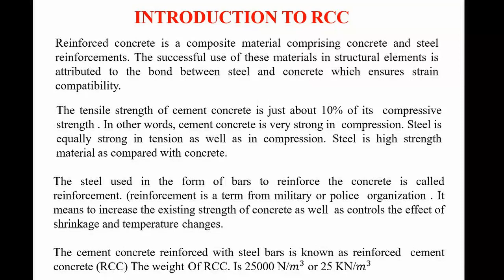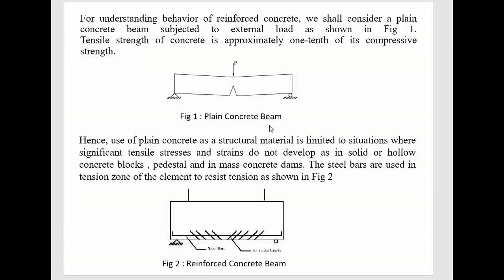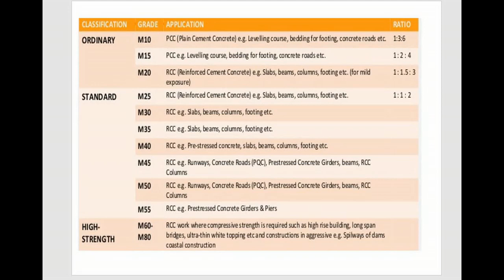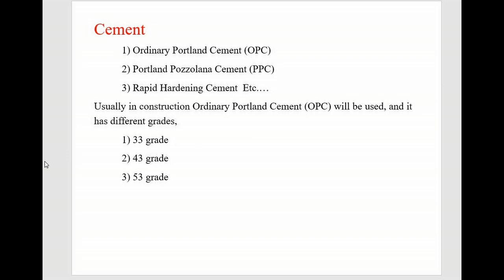Design of RC structural Element -Module-1 (lecture 2)